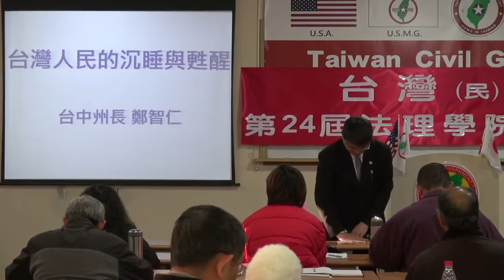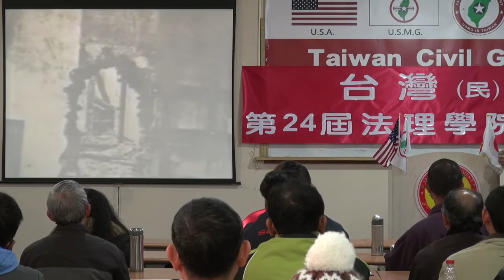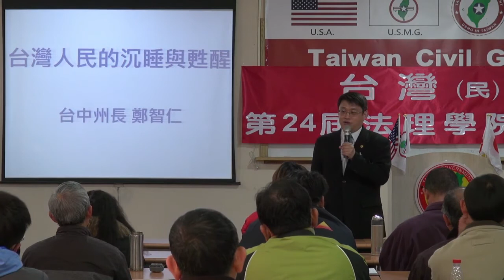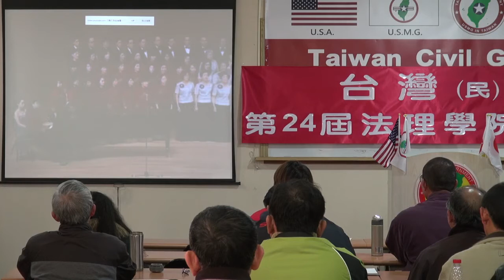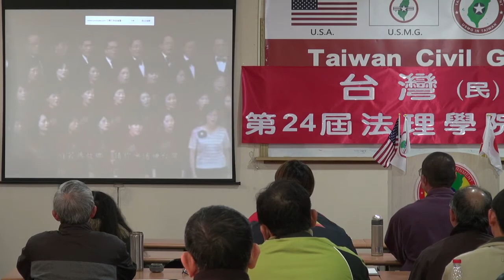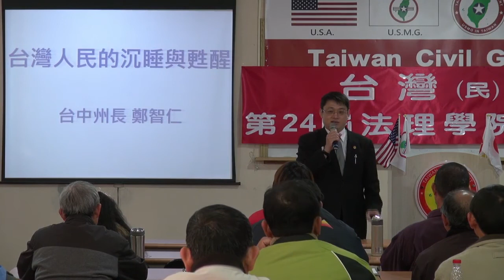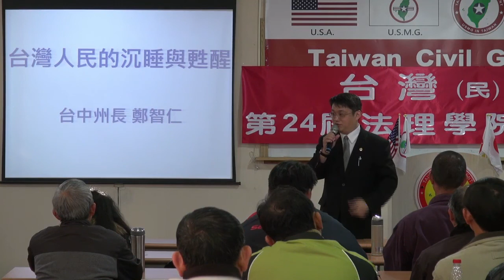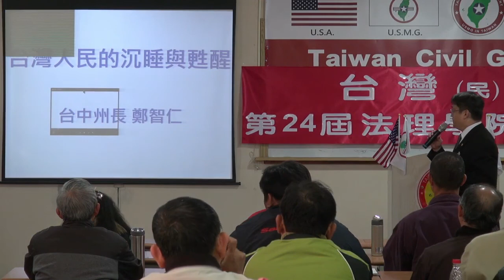140119-9a-台灣人民的沉睡與甦醒-鄭智仁-台灣(民)政府第24屆高級行政參議班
辛德勒的名單影音全球禁播，因此剪除。
140119-9a-台灣人民的沉睡與甦醒-鄭智仁-台灣(民)政府第24屆高級行政參議班